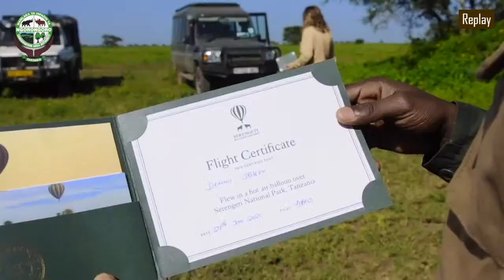Home of Black rhinos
Ngorongoro Crater in Tanzania (EA) is the deep volcanic crater – the largest unfolded and unbroken caldera in the world which is rich for pasture and permanent water to support more than 25,000 animals. The Live streaming is showing most of the animals that are found in the crater floor and its surroundings. Watch our live streaming for an unforgettable experience.